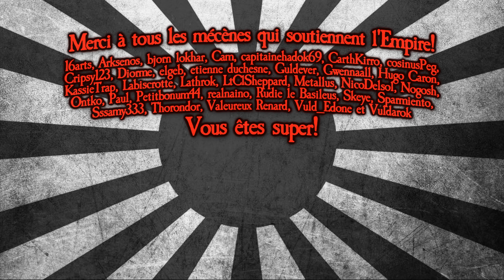Soleil D'Acier - Partie 99 - 2/3 - La chute de l'Axe (Darkest Hour) [FR]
Voici la quatre-vingt dix-neuvième partie (2/3) de Soleil D'Acier, série entièrement dédiée à Darkest Hour! Après tant de mois de carnage brutal, la guerre contre l'Axe, soit le plus redoutable ennemi que le Japon ait eu à affronter, peut-elle enfin prendre fin?

BANZAI!!!

Quelques secondes pour supporter la chaîne gratuitement sur Utip? :D